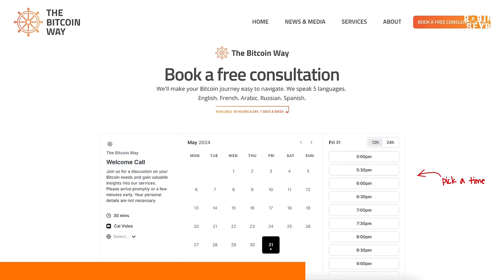10 year BTC OG: You'll regret not buying more Bitcoin!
Joaquin Moreno is producing Bitcoin content for 10 YEARS! WOW...he has done, what I want to do. Amazing insights from him.

Summary

In this conversation, Joaquin Moreno shares his journey into the world of Bitcoin and cryptocurrency, particularly focusing on the Spanish-speaking community. He discusses the challenges of inflation in Argentina, the current state of Bitcoin adoption, and the importance of community and incentives in driving future adoption. Joaquin also touches on Bitcoin's role in human rights and sovereignty, and imagines a future society built around Bitcoin. The conversation concludes with thoughts on Bitcoin's potential as a multi-planetary currency and what would make someone reconsider their investment in Bitcoin.

Takeaways

Joaquin started creating Bitcoin content in Spanish due to a lack of resources.
Inflation in Argentina has driven interest in Bitcoin as a solution.
Bitcoin adoption in Argentina is still low, with many preferring stablecoins.
Economic crises often lead to increased interest in alternative currencies like Bitcoin.
The Bitcoin community is a significant strength of the technology.
Bitcoin can serve as a tool for human rights and financial sovereignty.
Creating an ideal community around Bitcoin requires shared values and incentives.
The future of Bitcoin may involve multi-planetary considerations.
Basic security practices are essential for Bitcoin users.
The journey of understanding Bitcoin is ongoing and requires continuous learning.

Chapters

00:00 Introduction to Joaquin Moreno and Bitcoin Journey
05:11 The Impact of Inflation in Argentina
10:59 Bitcoin Adoption in Argentina
17:04 The Future of Bitcoin and Human Adaptation
22:44 The Role of Bitcoin in Human Rights and Sovereignty
28:39 Security, Privacy, and Digital Sovereignty
34:33 Envisioning a Bitcoin-Driven Society
40:42 The Interplanetary Future of Bitcoin
46:40 Conclusion and Final Thoughts